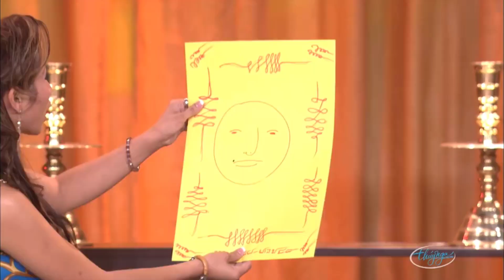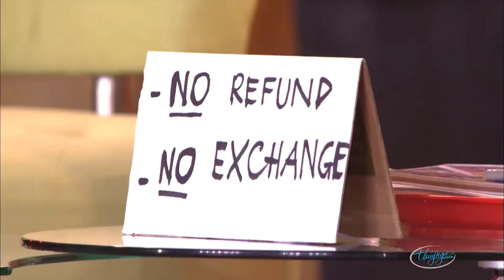Hài Thúy Nga PBN hay Thế Giới Huyền Bí - Kế Hoạch Hoàn Hảo - Phát Lộc Đầu Năm | Hoài Linh, Chí Tài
☞ Hài Kịch Hoài Linh, Chí Tài, Uyên Chi : Thế Giới Huyền Bí
☞ Hài Kịch Hoài Linh, Chí Tài, Trường Giang, Thúy Nga : Kế Hoạch Hoàn Hảo
☞ Hài Kịch Hoài Linh, Chí Tài : Phát Lộc Đầu Năm